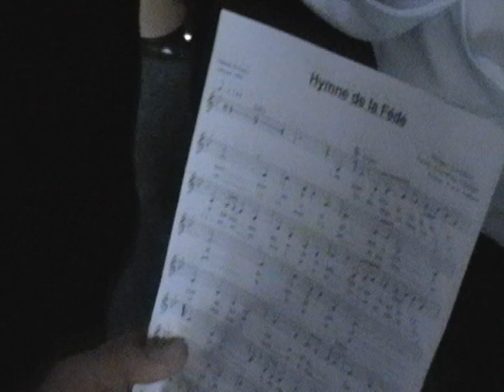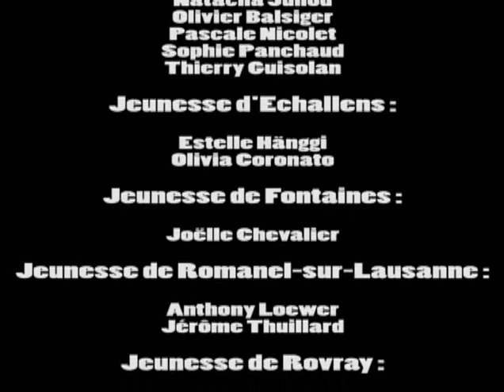Hymne de la Fédé (FVJC) (2008) - (Official Video)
Hymne de la Fédé (FVJC)
Fédération Vaudoise des Jeunesses Campagnardes

JEUNESSES, VENUES DE TOUTES LES REGIONS
POUR PARTICIPER DANS LA JOIE ET LE FAIR-PLAY AUX MANIFESTATIONS
QUE CE SOIT L'HIVER OU L'ETE LES SPORTIFS SONT LA POUR DEFENDRE
LEUR SOCIETE.

REFRAIN :

QUE VIVE LA FEDE, UNISSONS NOS FORCES
POUR PORTER DANS LE CANTON TOUTES NOS VALEURS ET NOS
TRADITIONS L'AGE N'A PAS D'IMPORTANCE, GARDONS CETTE
AMBIANCE QUE LES JEUNES ET LES ANCIENS PARTAGENT
ENSEMBLE LE MEME CHEMIN DANS LA PAIX.

ALLONS, MARCHONS CONFIANTS VERS L'AVENIR
LA JEUNESSE N'A PAS DE FRONTIERES, C'EST L'AMITIE QUI NOUS A
REUNIS, CONTINUONS DANS CET ESPRIT DE FRATERNITE
ET CHANTONS EN CHOEUR CE REFRAIN.

REFRAIN (2X)

POUR PORTER DANS LE CANTON TOUTES NOS VALEURS ET NOS TRADITIONS
L'AGE N'A PAS D'IMPORTANCE, GARDONS CETTE AMBIANCE
QUE LES JEUNES ET LES ANCIENS PARTAGENT ENSEMBLE LE MEME CHEMIN
POUR TOUJOURS, POUR TOUJOURS, .